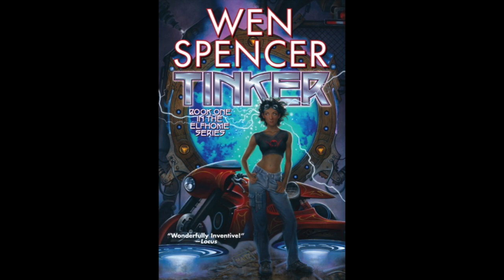BFRH Howard Andrew Jones on Lord of a Shattered Land, Part One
Baen media and military liaison Sean CW Korsgaard sits down with the first of two parts of an interview with Howard Andrew Jones, chatting about his debut novel with Baen, Lord of a Shattered Land, sword-and-sorcery, GenCon, and much more; and Tinker by Wen Spencer, Part 13.

About Lord of a Shattered Land:

A vast empire's greatest foe. A conquered people's last hope. His name is Hanuvar, and he will set his people free!

The Dervan Empire has at last triumphed over Volanus, putting the great city to the torch, its treasures looted, temples defiled, and fields sown with salt. What little remains of Volanus is scattered across the empire, its treasures plundered and its survivors sold into slavery. It is an absolute victory for the Dervans in every way but one.

Hanuvar, last and greatest general of Volanus, still lives. He now travels the length of the Dervan Empire that conquered his homeland, driven by a singular purpose—to find what remains of his people who were carried into slavery across the empire, and free them from subjugation by any means necessary.

Against the might of a vast empire, he had only an aging sword arm, a lifetime of hard-won wisdom, and the greatest military mind in the world, set upon a single goal. No matter what the Empire musters against him, no matter what man or monster stands in his way, from the empire’s festering capital to its furthest outposts, Hanuvar would find his people, every last one of them.

And he would set them free.

About Howard Andrew Jones:

Howard Andrew Jones is the author of the critically acclaimed Ring-Sworn trilogy, and two historical Arabian fantasy novels. He was the driving force behind the rebirth of interest in Harold Lamb’s historical fiction, and assembled and edited eight collections of Lamb’s work for the University of Nebraska Press. He edits the sword-and-sorcery magazine Tales From the Magician’s Skull and served as Managing Editor of Black Gate magazine. He holds a third degree black belt in Shotokan karate and is studying for his fourth. where he blogs about writing craft, gaming, fantasy and adventure fiction, and assorted nerdery.

Want to watch Howard's welcome to Baen interview, where he, Gregory Frost, Monalisa Foster and Marisa Wolf each introduce themselves and their new books with Baen for the first time? Watch it here:

Want to hear Howard's interview with Larry Correia and Steve Diamond on The Writer Dojo? Catch it here:

About Baen Books:

Baen Books is known for its New York Times bestselling science fiction and fantasy, including David Weber’s Honor Harrington series, Eric Flint’s Ring of Fire alternate histories, Larry Correia’s Monster Hunter International urban fantasies, and Lois McMaster Bujold’s Vorkosigan Saga. Baen’s physical books are distributed by Simon & Schuster, while their eBooks are sold via numerous venues, including the Baen website.